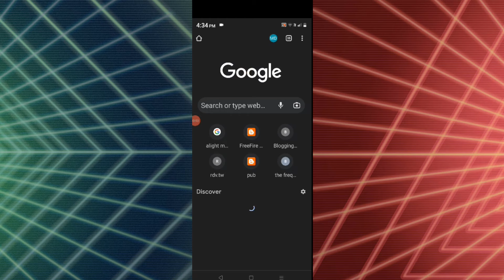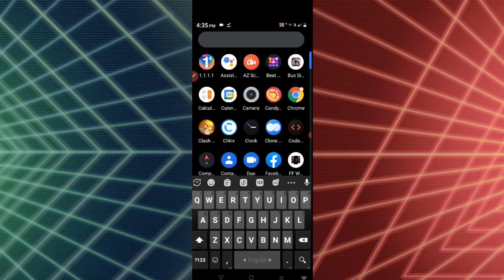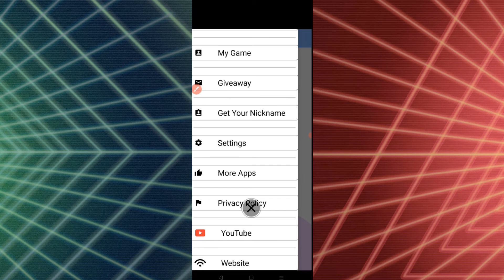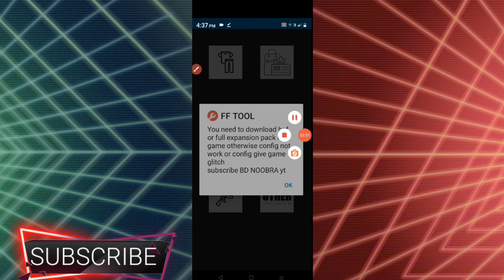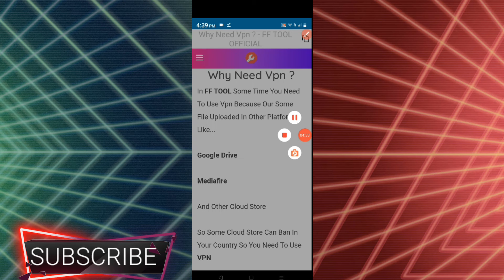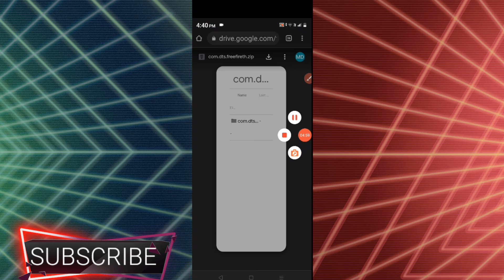FF TOOL 1.4 | BD NOOBRA | HOW TO GET FREE FIRE FREE GUN SKIN, BUNDLE, EMOTE AND DIAMOND